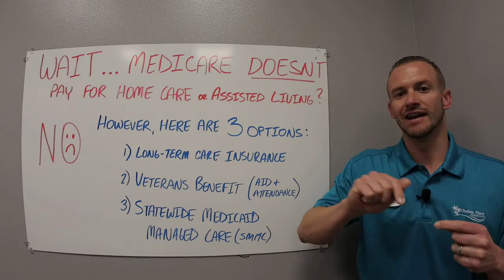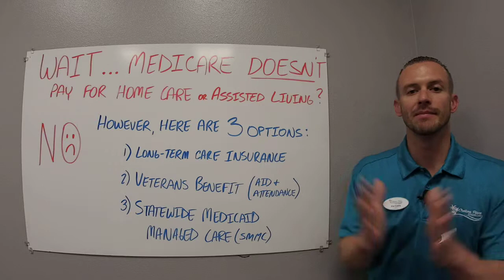Does Medicare Pay for Assisted Living or Home Care?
Wait. Medicare doesn't pay for Assisted Living or Home Care???

ABOUT - SENIOR SOURCE

We help families navigate the confusing "World of Senior Care" and find local resources for their aging parents, spouse or loved one.

ABOUT - CHELSEA PLACE SENIOR CARE

Chelsea Place Senior Care was founded in 2011 by Kris and Chelsea Chana. Kris named the company in honor of his wife, Chelsea. They lived inside the assisted living facility for the first 3.5 years of their marriage.

Chelsea Place recently received the 2019 Best of Assisted Living award and a deficiency free state survey. Since then, they have opened a senior day care center and a home care agency.

They have a massive vision to revolutionize senior care and are in the process of opening 100 senior day care centers, 25 assisted living facilities and 12 home care agencies over the next 10 years.